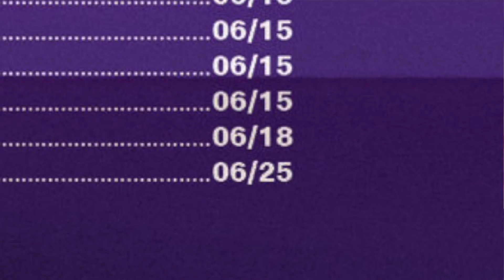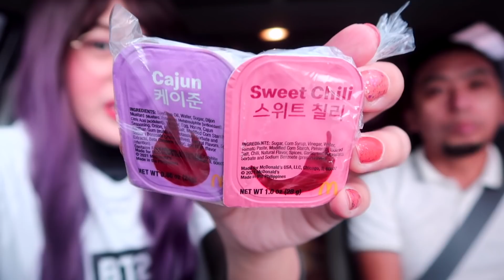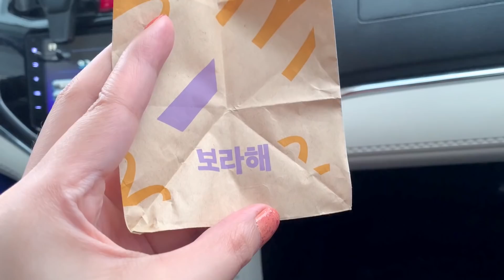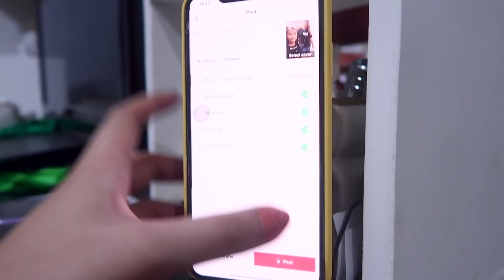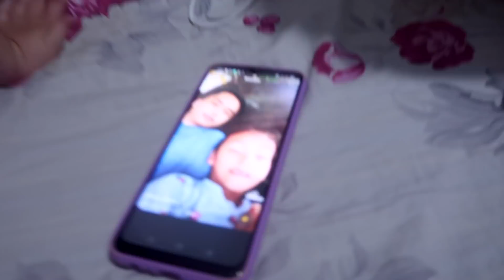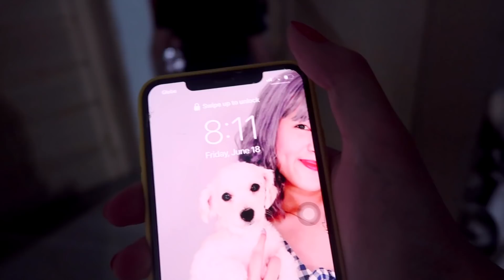TRYING McDonald's "BTS MEAL," FILMING TikTok VIDEOS + NEVER-BEFORE-SEEN TikTok VIDEO OF MY BROTHER 🙈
Annyeong, EUNiverse~ Welcome or welcome back to another VLOG!! ✨✨✨ We hope you enjoy watching and 많이 많이 사랑해주세요~ ♡

Items in this VLOG that I got from SHOPEE:
Yellow Daisies iPhone case
RIETI Glasses LICORNE RTGA739G
(endorsed by Seo Yea-ji and worn by BTS Taehyung aka “V”)

Let’s talk!! ♡